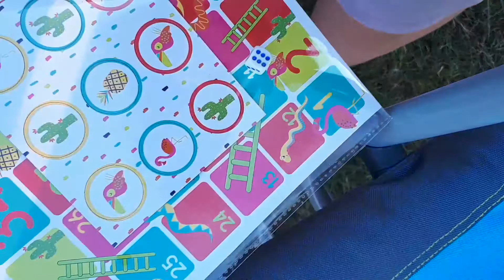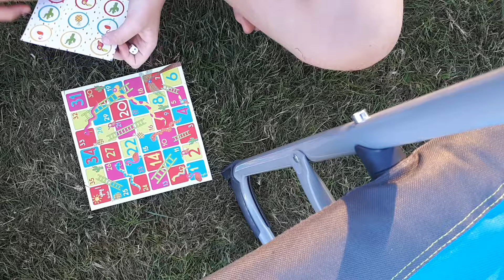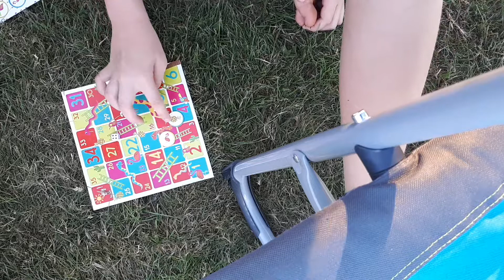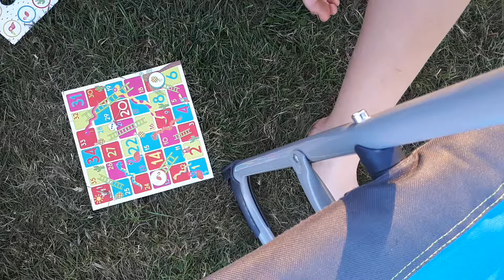30 June 2018